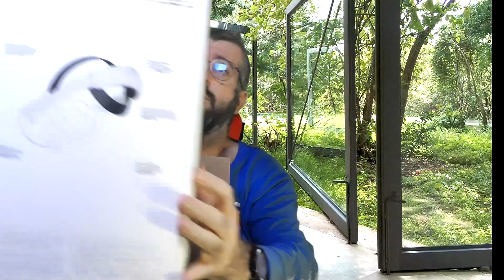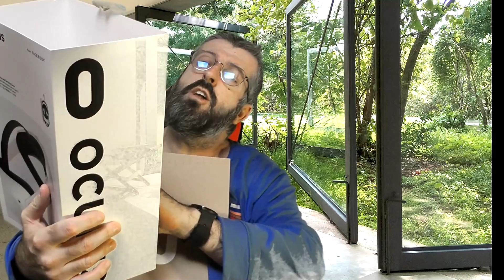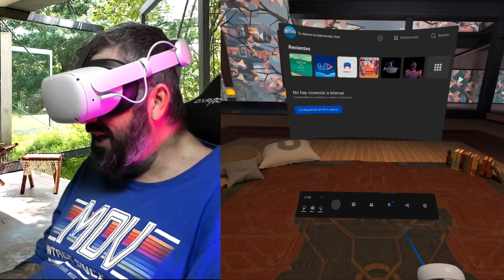ELITE STRAP CON BATERIA + MALETIN para OCULUS QUEST 2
Hoy nos ha llegado por sorpresa el ELITE STRAP CON BATERIA + MALETIN para OCULUS QUEST 2 . Asi que lo abrimos para ver que trae , como es y primeras impresiones !!!
Me acompañas a probarlo ?

SI TIENES ALGUNA PREGUNTA puedes hacérmela en el cajón de comentarios o directamente entrar en mi grupo de Telegram